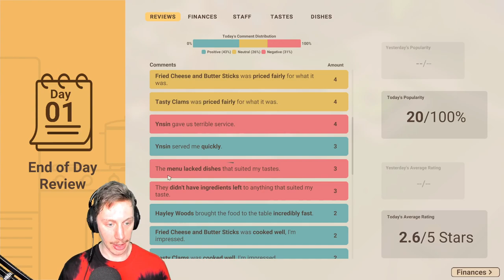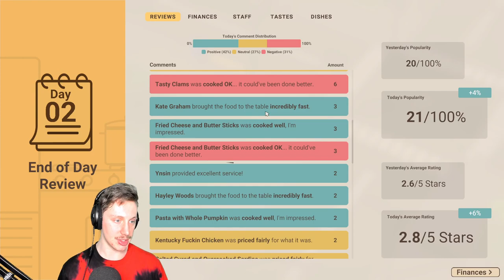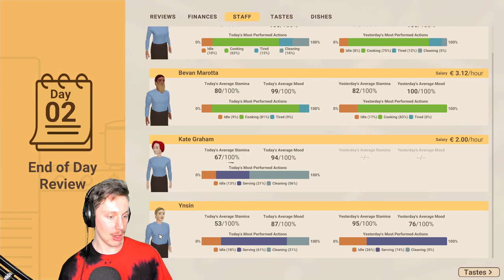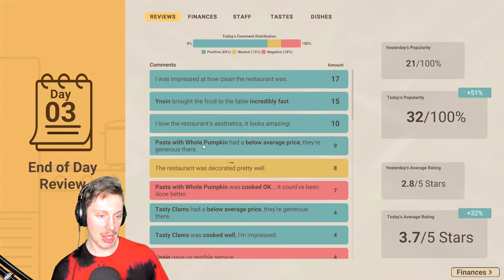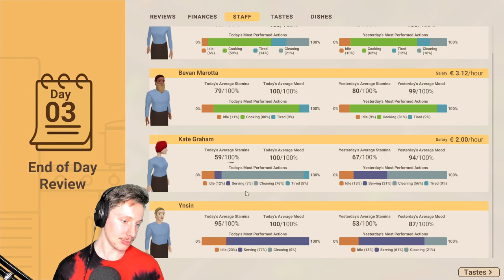Recipe for Disaster #2- Deep Fried Butter Sticks Are OP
I've lost a lot of blood lately, so I'm playing something a little more relaxed. I don't hate it.